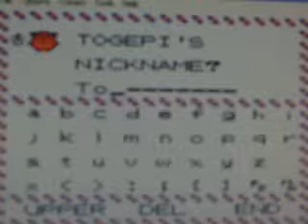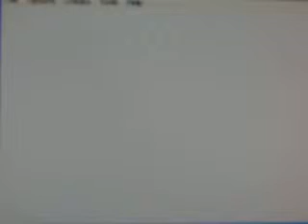Let's Play Pokemon Crystal Part 12: Whitney.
We fight The Gym Leader, Whitney